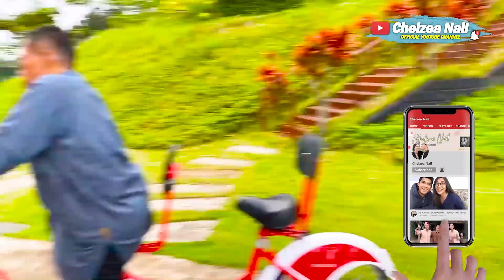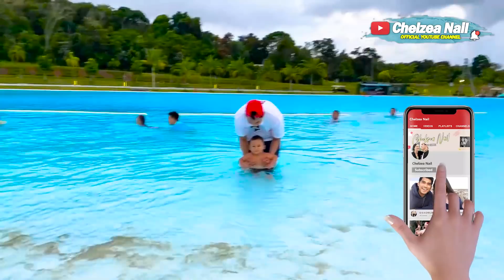KIANO LARI DALAM KOLAM RENANG LIAT UNCLE NAIL DAN AUNTY SEA ! ADA FIKI NAKI DAN PAK SLAMET JUGA !!!